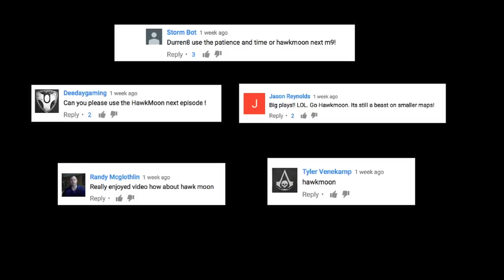Destiny - Let's Get Ready To Rumble Episode 15 - Hawkmoon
Destiny Let's Get Ready To Rumble Episode 15. For this episode of my Destiny Rumble crucible series, I am using the Hawkmoon.